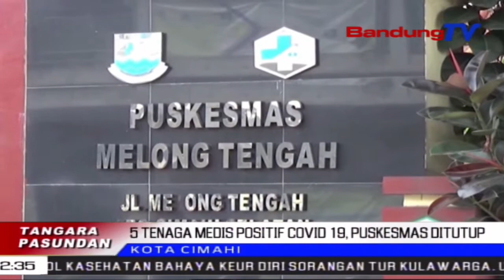5 Tenaga Medis Positif Covid 19, Puskesmas Ditutup | TP | BANDUNGTV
TP | BANDUNGTV | ELBY NOPITRI | Pagawe Puskesmas Limaan Di Kota Cimahi, Dicindekeun Positif Covid19 Alatan Katepaan Nalika Ngaluuhan Salah Sahiji Hajat Pernihakan. Kaayaan Samodel Kitu Teh Ngabalukarkeun Operasional Puskesmas, Tutup Tepi Ka Opat Belas Poe Nu Bakal Datang, Minangka Tarekah Pikeun Nyinglar Sumebarna Virus Covid19.